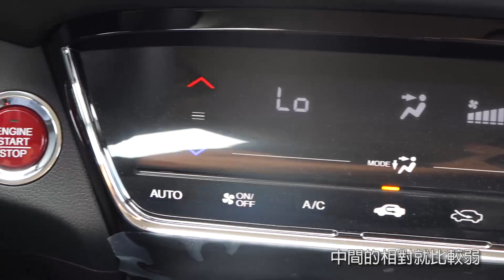誰說高顏質不會有好機能？HONDA HR-V ｜CARLINK 新車試駕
本田新世代全球戰略Crossover HR-V正式導入台灣國產，這輛風靡全球的個性化小車究竟能不能在國內掀起風潮呢？還有，在高顏質與機能性的背後，HR-V是否保有本田消失已久的操控奧義？趕緊來看影片尋找解答！